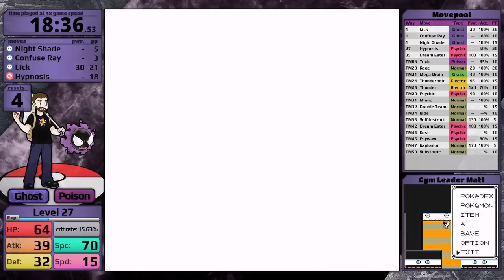LIVE! The Gastly experiment (feat. Gym Leader Matt) - Red/Blue head-to-head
Playthrough Rules:
    1. Only my starter in battle
    2. No items in battle*
    3. No glitches or exploits*
    4. No Double-Team TM before level 100*

Other rules:
    -- *Pokeballs & Pokedolls are allowed in battle
    -- *The badge-boost glitch is not restricted at all
    -- *Skipping the Rocket Hideout & Marowak is allowed
    -- I play the game at 4x game speed (238 frames per second)
    -- My Pokemon has perfect DVs
    -- The Trash-Can-Puzzle is automatically solved so times are not affected by RNG
    -- The bike is allowed (the bike skip is not)
    -- Skipping the bike is not allowed

    *Double-Team:
        -- Almost every Pokemon can learn Double-Team through TM
        -- The TM can be purchased in Celadon
        -- Using it would centralize the meta
            -- Every Pokemon would use it to overcome tough battles at lower levels
        -- It raises evasion
        -- It triggers the badge boost
        -- Banning the TM allows Pokemon who learn it through level up to use it
        -- I believe evasion is part of Pokemon and shouldn't be banned entirely
        -- I don't want the videos to all be double-team spam though, that's not fun or entertaining

Terms:
-- STAB
    -- Same-Type-Attack-Bonus - a 1.5x damage multiplier
-- Stat Experience
    -- The Gen1&2 equivalent of effort values. You can invest in all stats until they max
       out at 65535
-- DVs or Determinate Values
    -- The Gen1&2 equivalent of IVs (individual values), these range from 0-15